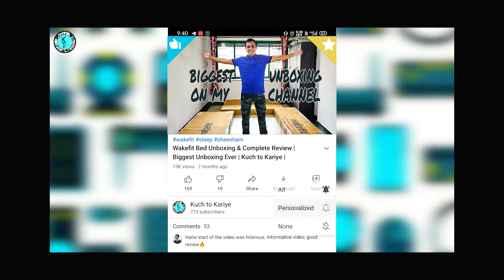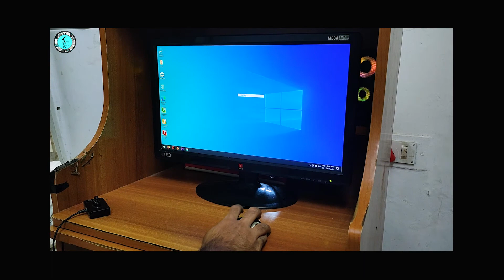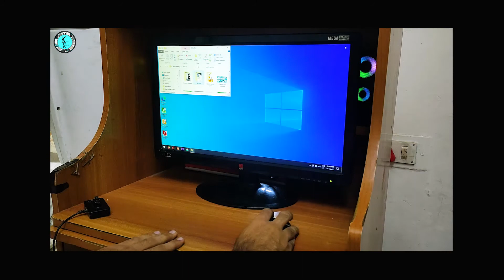Wireless Mouse Repair |Problem Solved |Kuch to Kariye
Hey Dosto!!!

Me leke aaya hu aapke liye Wireless Mouse Repair ka Video

Wireless mouse

I hope this video was Useful and if you like it press the thumbs up button.

Producer:- Urvi Jain
-Kuch to Kariye.